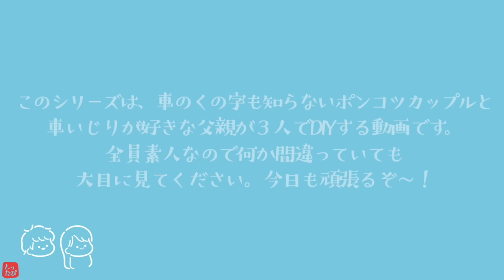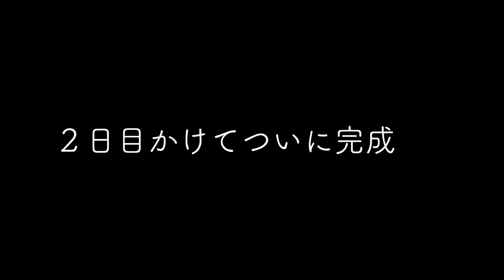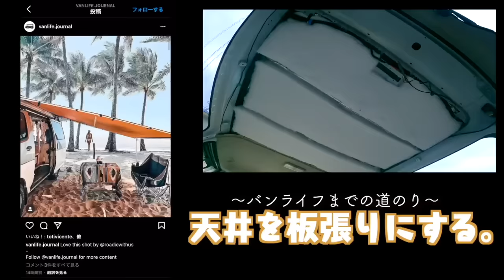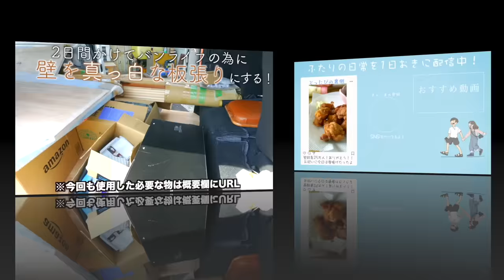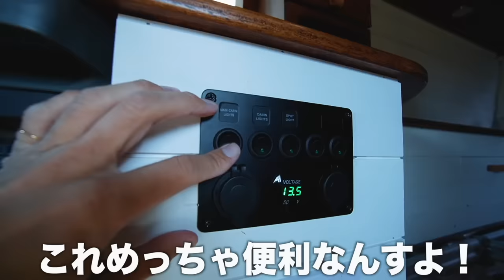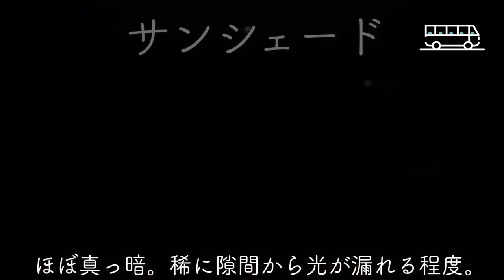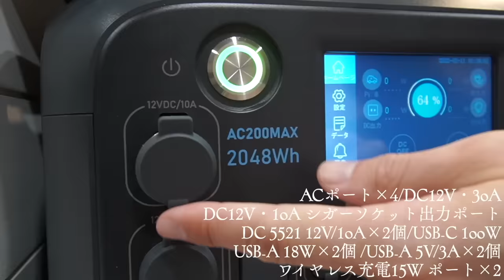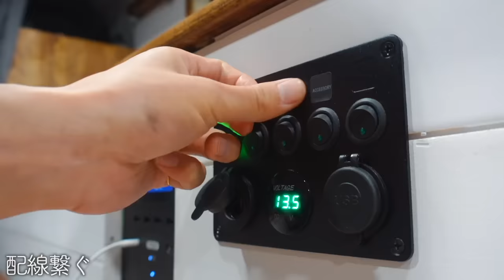【総集編】中古の車→家になるまでのDIY費用と手順を公開します！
本日は今までの総集編&DIY費用の発表でした〜！！🎉🎉
いやなげえ！！！笑
これ全部見る人いるのか、、笑
でもトライ&エラーを重ねて時間も沢山かかったから仕方ないな！！🤣
こんちゃんも総集だから編集手を抜いたと思われそうだけどなんだかんだみっちり見返して手を加えてたようなのでお疲れ様ですの気持ち、、！🙏
DIYで今までかかった総額、みんなは安く感じたかな？高かったかな？😳
ちなみにハイエース自体は先代のジャンボを売ったお金で購入できたので車自体は0円🚐
私としてはそもそもキャンピングカー内の装飾がいくらでできるのかとか相場を知らないから人によるんだろうなーが正直なところなんだけど、
ここまでこだわりを反映させての値段ならそれほど高すぎるぞ！！！って値段ではないんじゃないかなと思う😌
(ただ提供していただいたバッテリーが入ってないのがだいぶでかい！！笑)
もちろん木の種類を変えたり散り積もになるボンドとか消耗品類を安いものにすれば全然もっと安く仕上がったんだろうなとは思うけど、
ジャンボの時とは一味違う、自分たちが住みやすいように、本当の家のように何年経っても飽きてしまわないように質を重視した上での金額だもんね🤔
お陰で何度か車中泊やお昼寝はしてるけどすでに全く違和感なくもはや家。
ていうか一度あの車のベッドで寝たらわざわざ家に帰るの億劫になるくらい家。
とりあえず動画内でのDIYは完成したものの、
まだ100均とかスリーコインズとかも行ってないし細かな日用品は全く買い揃えられてなかったり、
改善の余地はあるのでちょいちょい手は加えることになりそうかな🤔

あと全然関係ない話なんだけど、あの車の防音性やばすぎてビビってる😳
この間割とうるさめの所にいったのに外の音が全然聞こえてこないし、大声で歌っても外に漏れてなかった、、！！
これは旅中車の中でアカペラカラオケ大会開催も近いのでは、、！？
戯言は置いといてもこれは割と嬉しかった☺️夏に頑張った甲斐がある☺️